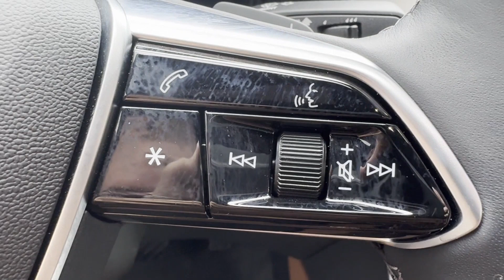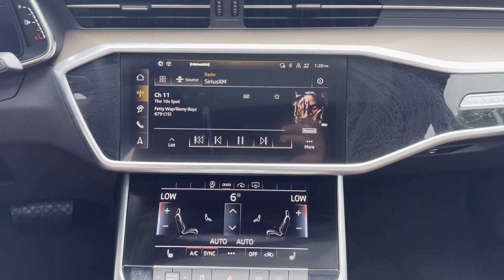2024 Audi A6 Sedan Premium Bridgewater, Somerville, Mechanicsville, Bradley Gardens, Raritan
2024 Audi A6 Sedan Premium WAUD3BF2XRN011646 Video

With our large Pre-Owned Inventory, we have the car, truck or SUV you’re looking for!

All our Pre-Owned vehicles must go through a strict evaluation and meet our premium manufacturing standards to earn the Certified title. You can find even more information on our Certified Audi Inventory

This 2024 Audi A6 Sedan Premium is full of phenomenal features such as:

Thank you for considering Audi Bridgewater as your premier New Jersey Audi dealer. We look forward to helping you with all your Pre-Owned car needs and hope to see you soon!